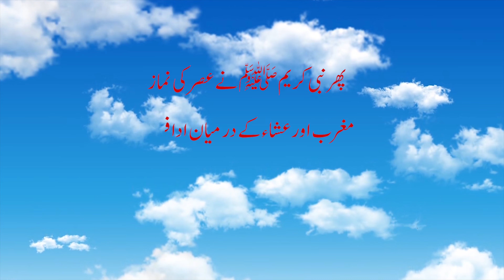Namaz E Asar | Hadees By Hazrat Ali (R.A) | Save Attitude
If You Like The Video,Shair it With Your Friends And Relatives
:::::Be Sure to Express Your Opinion In the Comment Section
I Will be Taking Such Videos For All Of You:::::

Quran-o-Hadees